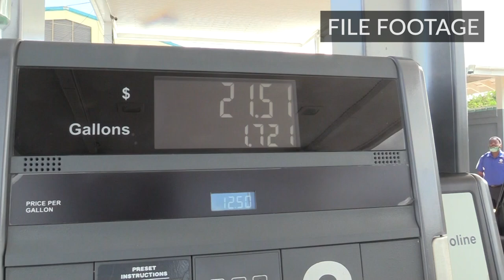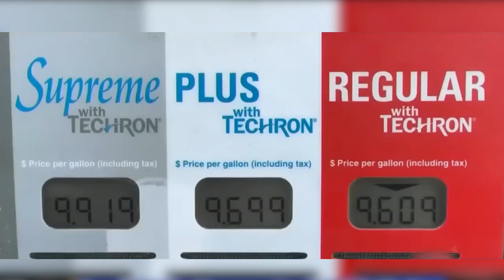WIOC CEO EXPLAINS RISE IN FUEL PRICES DESPITE CRUDE OIL PRICES BEING LOWER THAN IN THE PAST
West Indies Oil Company Chief Executive Officer Gregory Georges has again explained what has driven the recent increases in the price of fuel at the pumps in Antigua and Barbuda.
These factors include a sharp increase in margins being taken by oil refiners; this is the difference between the price they pay for crude oil and the price at which they sell gasoline and diesel.
Mr Georges’ comments come on the heels of last Monday's increase in retail prices.